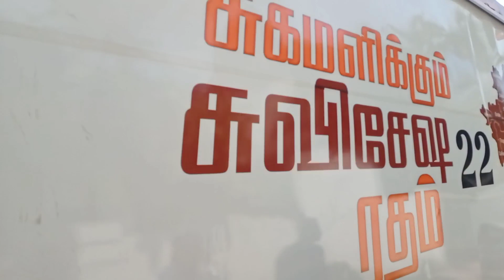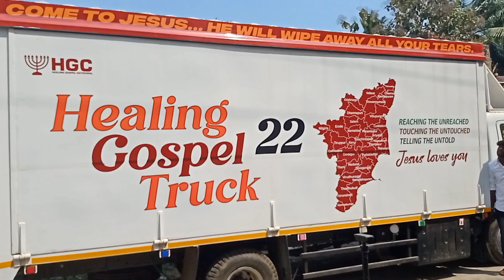Gospel Truck || Pr. King David || For Pastor's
Dear Pastor's, Evangelist, and ministers of God.. HGC ministries is providing this Gospel truck all over Tamilnadu (All Districts)

This truck you are seeing is for Thiruvallur District, if you need this Gospel Truck for spreading Gospel, Open air meeting in your surroundings you can contact Pastor.

Since Thiruvallur District is a vast area the things you have to do is..
1. Have to inform and book this Gospel Truck before the date of your event
2. Have to take the Diesel expense
3. Driver bata

This Truck is Designed with open stage with generator power, speakers, lights etc..
Use it and Share the Gospel in your area..